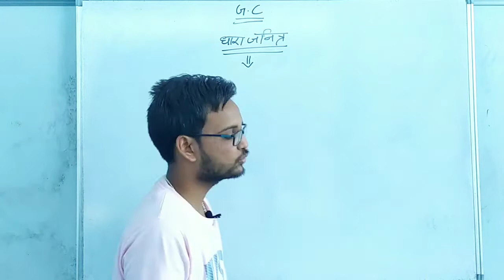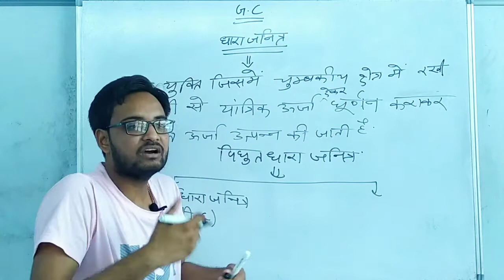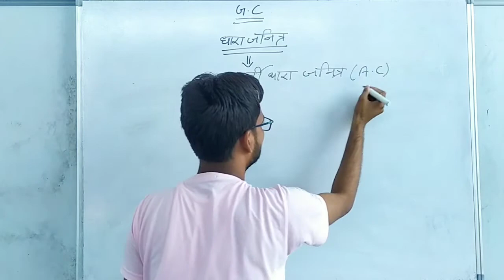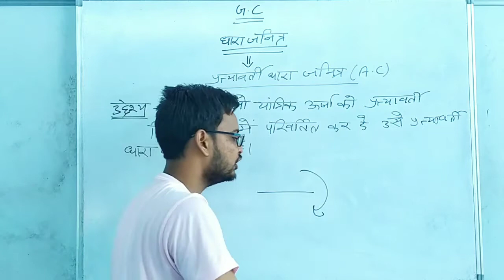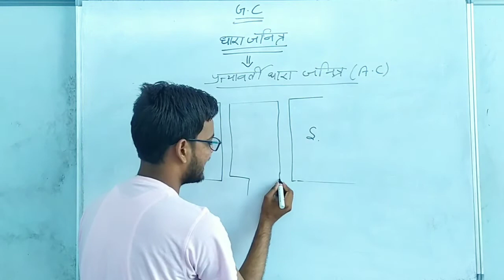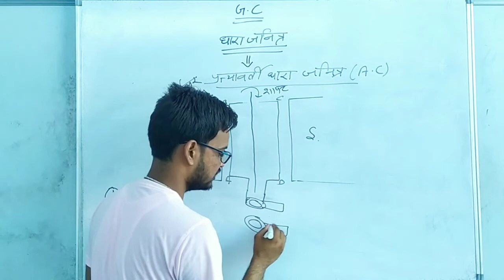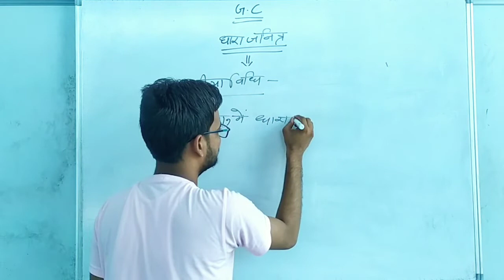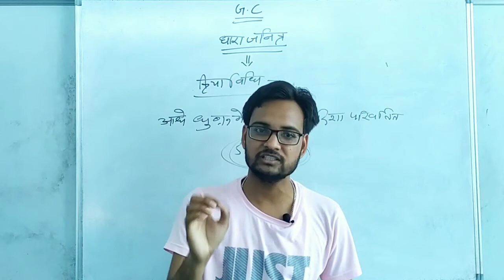प्रत्यावर्ती धारा जनित्र | विज्ञान पाठ-10 | कक्षा-10 | राजस्थान बोर्ड | Genuine Classes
Here is the new video of science subject.
Topic:-  प्रत्यावर्ती धारा जनित्र ( पाठ-10)
Hope you all watch it  and learn from this ...